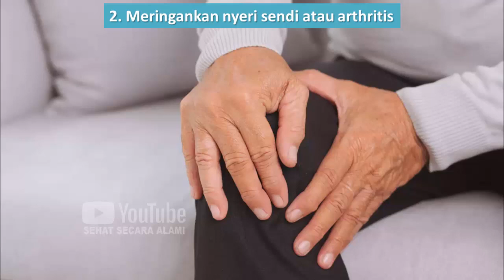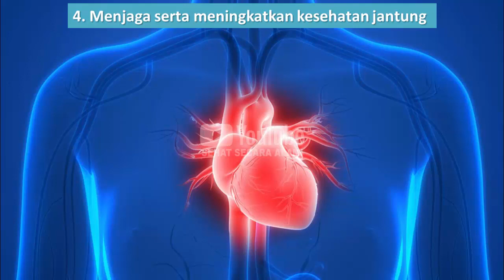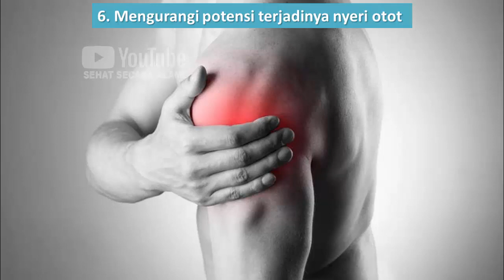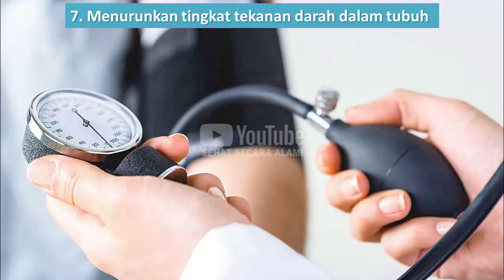Manfaat Jus Ceri Bagi Kesehatan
Video kali ini tentang manfaat jus ceri bagi kesehatan.

Manfaat Jus Ceri, Jus Ceri, Ceri Sehat, Konsumsi Jus Ceri, Mengonsumsi Jus Ceri, Manfaat Ceri.